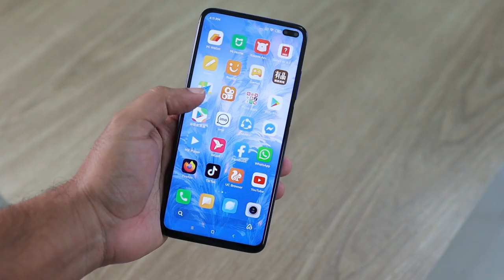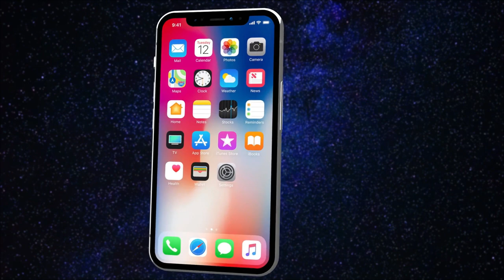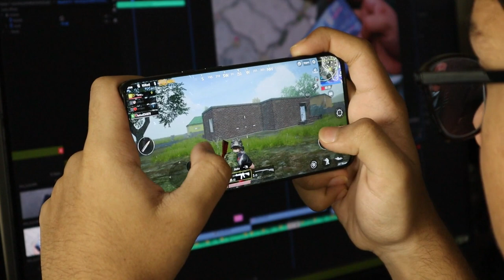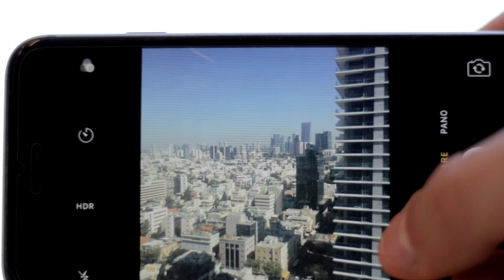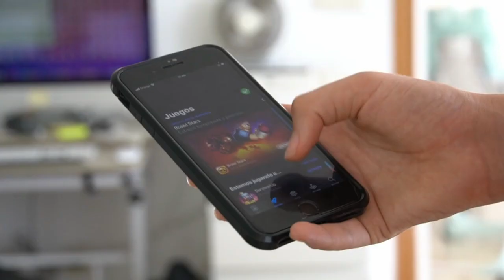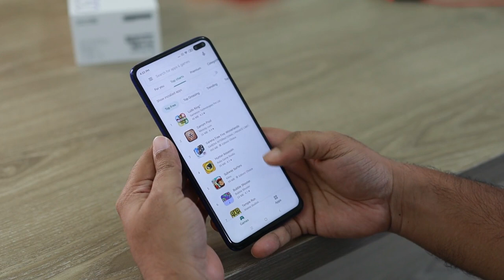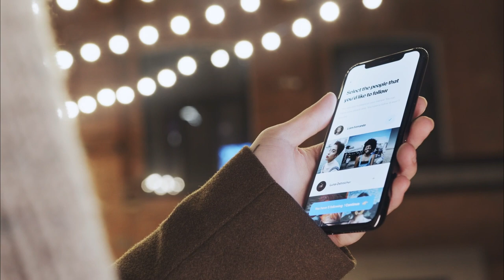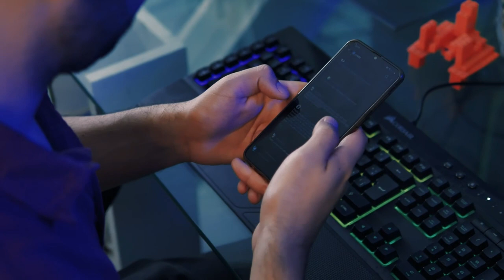50+ Using Phone Free Stock Footage | Using Phone Free Stock Videos | Using Phone No Copyright Videos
50+ Using Phone Free Stock Footage | Using Phone Free Stock Videos | Using Phone No Copyright Videos

Are you looking for a way to make your videos stand out? You can add an extra spark to your videos with phone-free stock video footage. In this video, I will show you how to easily access phone-free stock video footage and use it in your projects. Discover the amazing results that come with using smartphone stock videos and footage! Stop relying on outdated techniques and start creating stunning visuals with the help of phone-free stock video footage.

✔ No Copyrights.